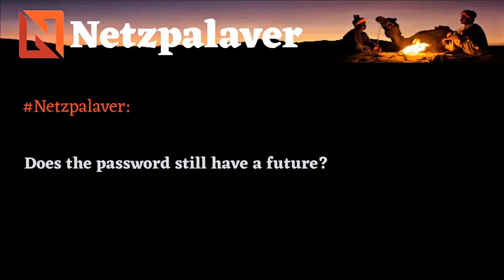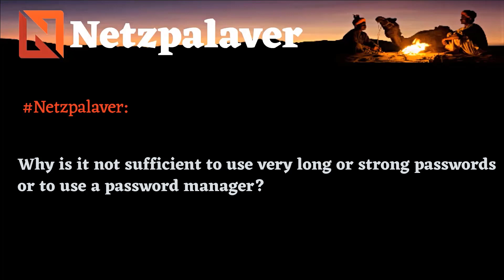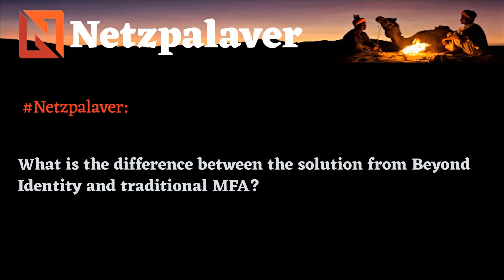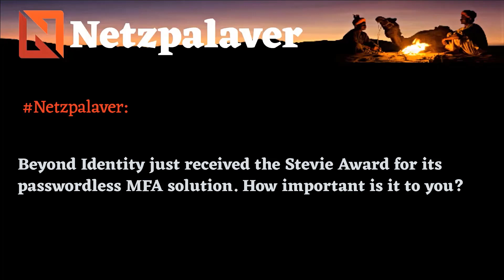Interview with Beyond Identity - Does the password still have a future?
Does the password still have a future? Netzpalaver spoke with Patrick McBride, CMO at Beyond Identity, who believes passwords are useless and provide a false sense of security even with multi-factor authentication. Nevertheless, he advocates an MFA - albeit without a password.

Hat das Passwort überhaupt noch eine Zukunft? Netzpalaver sprach mit Patrick McBride, CMO at Beyond Identity, der davon überzeugt ist, dass Passwörter nutzlos sind und selbst mit einer Multi-Faktor-Authentifizierung nur eine trügerische Sicherheit bieten. Nichtsdestotrotz plädiert er für eine MFA - allerdings passwortlos.

Questions:

0:05 Does the password still have a future?
1:12 Why is it not sufficient to use very long or strong passwords or to use a password manager?
2:15 Why is Multi-Factor-Authentification (MFA) not secure?
3:22 What is the difference between the solution from Beyond Identity and traditional MFA?
4:29 Beyond Identity just received the Stevie Award for its passwordless MFA solution. How important is it to you?

Background:
Das Passwort gehört in die Geschichtsbücher der Cybersicherheit verbannt

Einem Report von Verizon zufolge lassen sich 80 Prozent der IT-Sicher­heits­vorfälle, die personen­bezogene oder geschäf­tliche Daten betreffen, auf schwache oder kom­pro­mittierte Pass­wörter zurückführen. Und das, obwohl die Maßnahmen zur Absicherung von Kennwörtern und Berechtigungsnachweisen seit Jahren immer weiter verschärft werden, immer neue Technologien zur sicheren Verwaltung von Passwörtern auf den Markt kommen und Experten immer neue Tipps zur Hand haben, wie man den Passwortschutz erhöhen kann. Für TJ Jermoluk, Mitgründer und CEO von Beyond Identity, einem führenden Anbieter von unsichtbarer, nicht manipulierbarer Multi-Faktor-Authentifizierung (MFA), ist längst klar, dass das „sichere Passwort“ nicht existiert und Passwörter endlich in die Geschichtsbücher der Cybersicherheit verbannt werden müssen.

„Ein Tag, der es sich zur Aufgabe gemacht hat, Passwortsicherheit zu verbessern, mag zwar gut gemeint sein, doch sehen wir der Realität ins Auge: Es gibt keine Möglichkeit, Passwörter sicher zu machen. Anstatt den Nutzern ein völlig falsches Gefühl von Sicherheit zu vermitteln, indem wir ihnen raten, längere und stärkere Passwörter zu verwenden oder dasselbe Passwort nicht mehrfach zu benutzen, sollten wir lieber darüber nachdenken, wie wir Passwörter ganz abschaffen können.

Passwörter sind heutzutage der wichtigste Angriffsvektor, und der Kreislauf von Aufklärung über den richtigen Einsatz von Passwörtern und Schuldzuweisungen bei Verstößen ist vollkommen sinnlos, wenn das System selbst grundlegend fehlerhaft ist. Tatsache ist, dass Passwortsicherheit unser globales Sicherheitsproblem nicht annähernd lösen oder verbessern kann.

Doch es gibt heute bereits Technologien, die die Welt von der Last der Passwörter befreien. Diese sind umso wichtiger, als kompromittierte Passwörter die Ursache für mehr als 89 Prozent aller Sicherheitsverstöße bei Webanwendungen sind. Wir müssen uns klar machen, dass alle Security-Ausgaben der Welt nutzlos sind, wenn wir weiter auf Passwörter und den damit verbundenen Authentifizierungsprozess setzen. Verwenden wir weiterhin Passwörter, steht realistischerweise nur eine MFA (sofern eingerichtet) zwischen uns und dem Angreifer. Wenn diese versagt – was doch recht häufig der Fall ist – ist das gesamte Netzwerk in Gefahr.

Die Verantwortung für die Sicherheit von Passwörtern auf den Endnutzer abzuwälzen, kommt mir wie eine Opferbeschuldigung vor. So sollten nicht die einzelnen Nutzer und Verbraucher selbst „Sicherheitsmaßnahmen“ einrichten müssen, sondern die Industrie die Optimierung unserer Sicherheit für sie übernehmen. Der Welt-Passwort-Tag weckt falsche Hoffnungen und setzt den Weg fort, dass Passwörter einen ausreichenden Schutz bieten, obwohl sie das nicht tun und auch nie getan haben.

Wir müssen aufhören, das Problem zu verdrängen und endlich konkrete Schritte unternehmen, um eine Welt zu schaffen, in der Passwörter in die Geschichtsbücher der Cybersicherheit verbannt werden.“

Netzpalaver in den Social-Medien:

skype: ralf.ladner